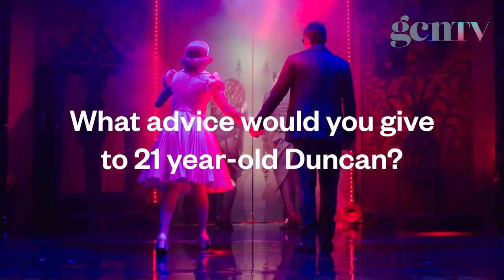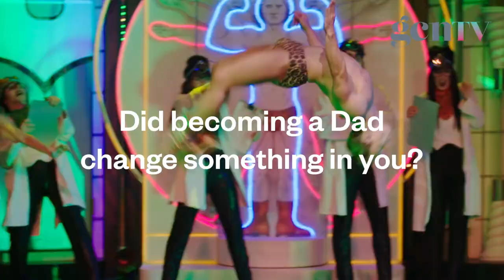Duncan James on Theatre, Coming Out and Pride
We see you shiver with antici …pation! Ahead of his performance in the Bord Gáis Energy Theatre, Duncan James talked to us about his love of theatre, Rocky Horror Show, coming out and Pride.